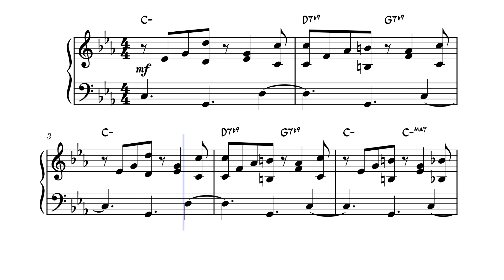Nature boy Montuno arranged by Colleen Kitchen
After studying up on montuno/tumbao for a while I got to where I could improvise piano montunos over simple loop based chord changes, but when I tried to do them over jazzier changes I sometimes ended up with suboptimal voice leading, or awkward skips in the right hand.  So I sat down and worked out the problems so YOU DON'T HAVE TO.

Nature Boy Montuno is a Montuno on the gently reharmonized changes of
Nature Boy by Eden Ahbez.
for the outrageous price of $US5

The package includes a  2 page sheet music PDF for the full chorus with Bass Clef tumbao and Treble Clef montuno,  and an mp3 file of a human being playing it, all in C minor.   Comment if you want the sheet music in other keys and we can work something out.

This work does not include original lyrics nor melody from Nature Boy.  Chord changes are not copyrightable, and neither are song titles.